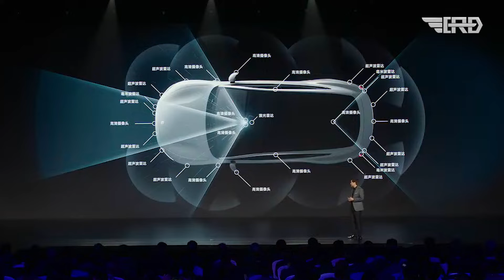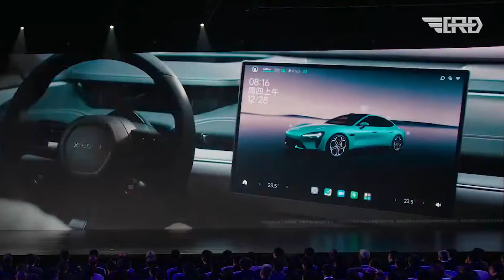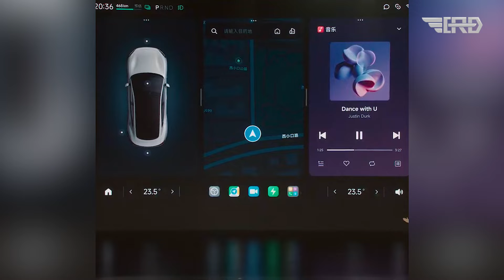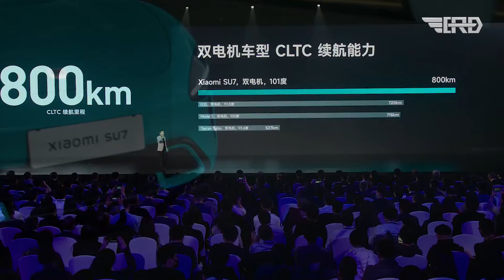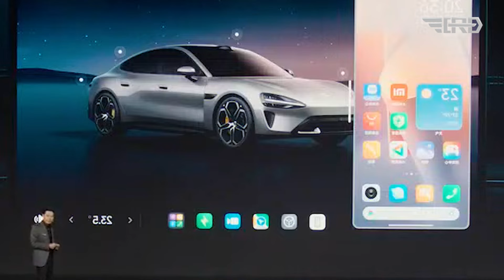Xiaomi CEO Revealed the New Xiaomi SU7 EV & 2024 SU7 Will Shocks the Entire Industry!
Xiaomi's entry into the electric vehicle (EV) market with the SU7 electric sedan marks a significant move for the tech giant. Despite initial skepticism, Xiaomi has proven to be a formidable player, introducing a vehicle that competes with Tesla's Model S and sets new standards in the EV space.

Xiaomi's CEO, Lei Jun, is not content with merely entering the electric car market. He envisions positioning his company as a major player in the emissions-free vehicle sector in the coming years.